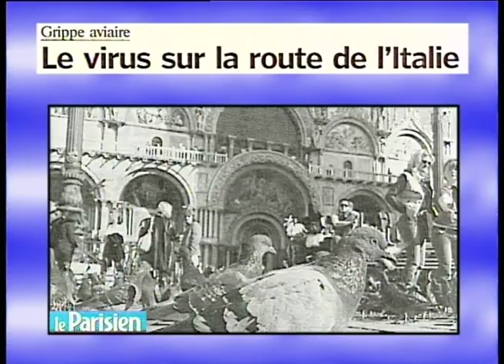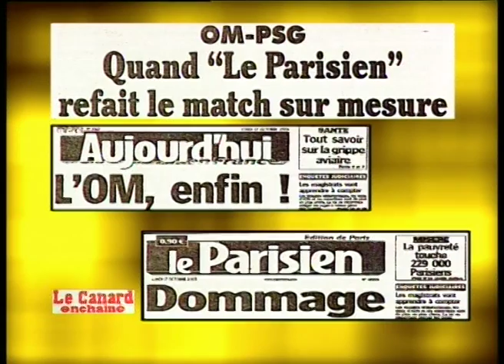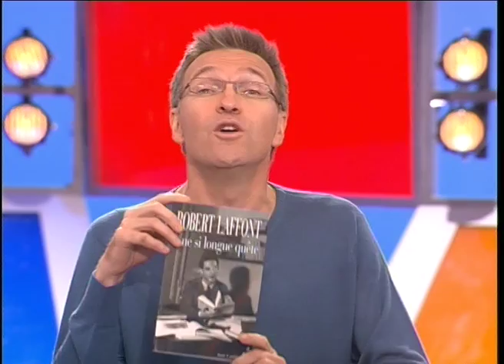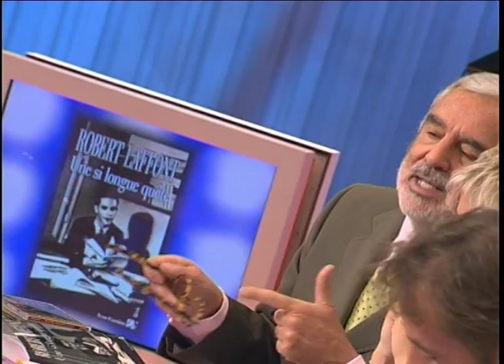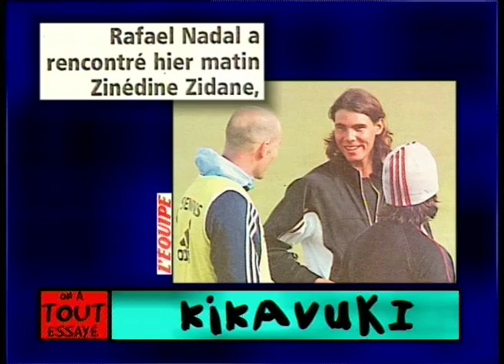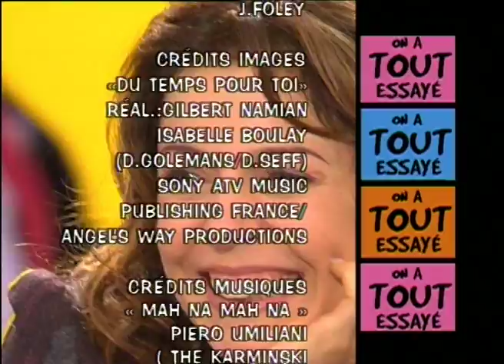Isabelle Boulay, Robert Laffont, l'argent du lundi de Pentecôte travaillé-On a tout essayé 16/09/04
Isabelle Boulay pour Du temps pour toi : DVD/CD live de sa tournée, Robert Laffont éditeur pour son livre Une si longue quête, Pascal Terrasse Député PS de l'Ardèche s'interroge sur l'argent du lundi de Pentecôte travaillé